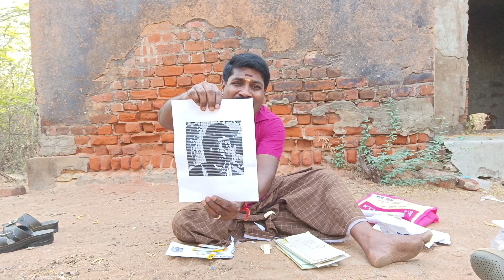லெட்டர் படிக்க நல்ல இடம் கிடைச்சிட்டு | இனிமேல் லெட்டர் வீடியோ வந்துடும்